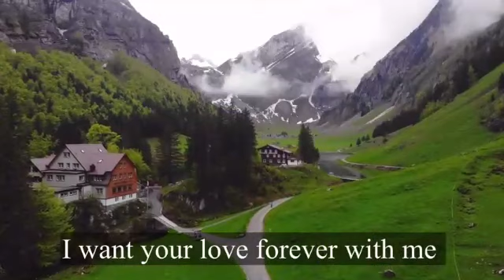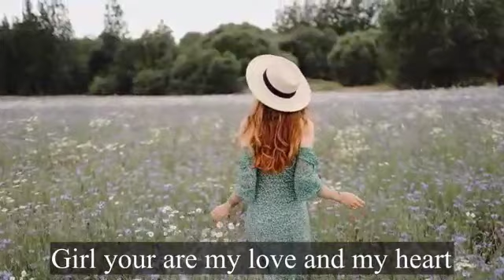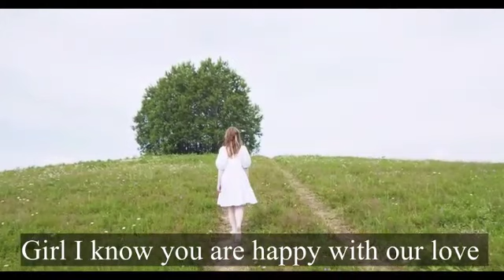konyak love song nang a Umongken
Konyak love song nang a Umongken nang juteih,